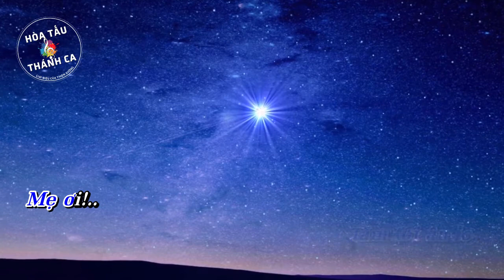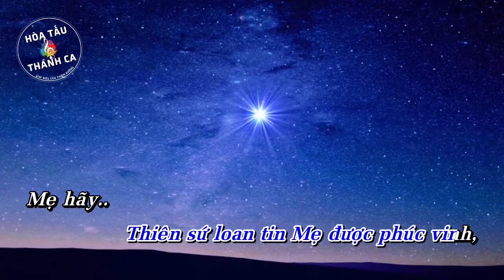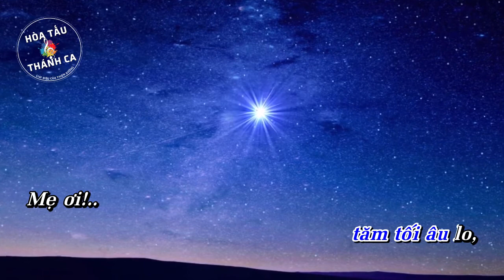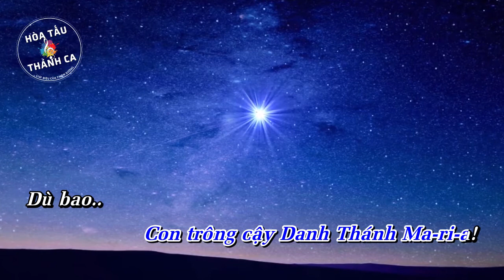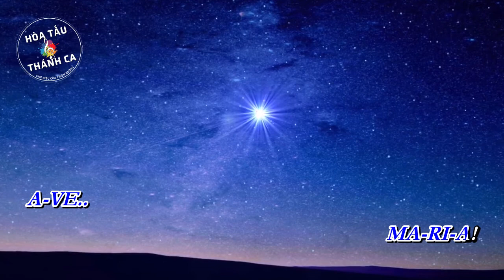AVE MARIA | Hòa tấu Sáo, Bầu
Hòa tấu: AVE MARIA | Sáo, Bầu

- Nhạc nước ngoài: Franz Schubert
- Lời Việt: Liên Bình Định
- Sáo: Tương Nhuệ
- Bầu: Vương Hạnh
A-ve Ma-ri-a! Xin kính dâng lên Mẹ từ nhân.
Với hết cả cõi đời tăm tối âu lo.
Mẹ ơi! Xin Mẹ thương thánh hóa cho đời con.
Hỡi Trinh Vương! Mẹ là nguồn hạnh phúc của đời con, là ánh sáng cho nhân trần.

Mẹ ơi! Con trông cậy Danh Thánh Ma-ri-a.
Dù bao nguy nan lòng con vững tin nơi Mẹ!
Hỷ hoan, Thiên sứ loan tin Mẹ được phúc vinh,
Mẹ hãy sinh một Hài Nhi Thánh danh Giê-su.

A-ve Ma-ri-a!